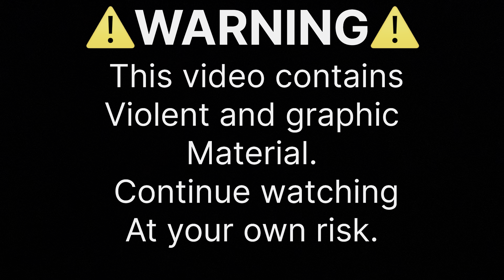Judge Shot by Letcher County Sheriff – Real Footage (Mature Audiences Only)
The Fair Use doctrine is a legal principle under U.S. copyright law that allows limited use of copyrighted material without permission from the copyright owner, provided that the use meets certain criteria.